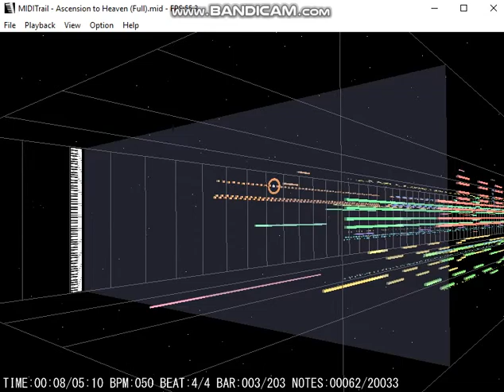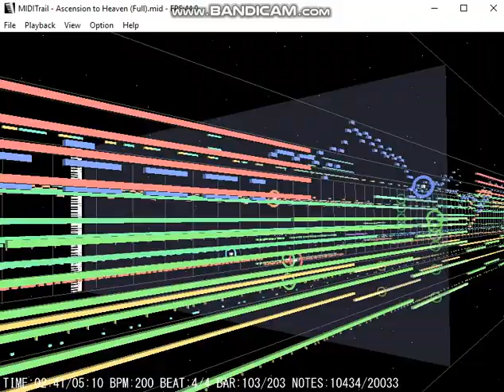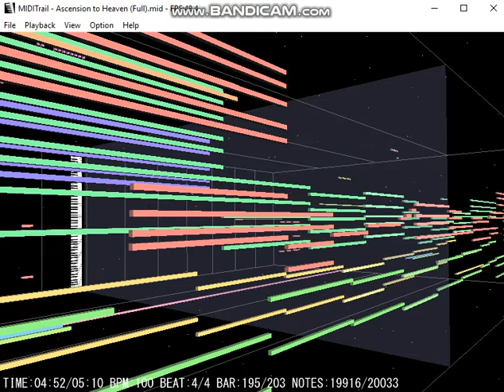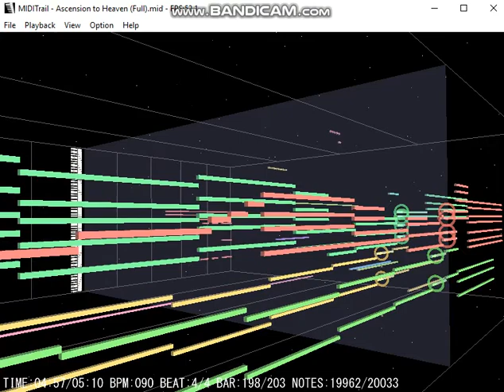MIDITrail - Ascension to Heaven Arranged (Full)